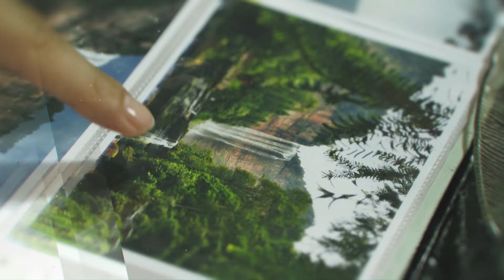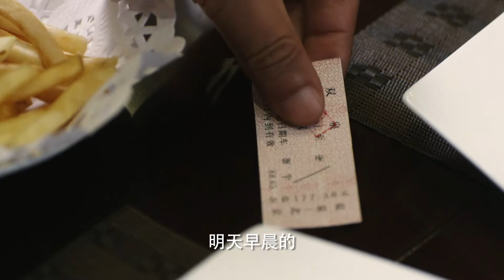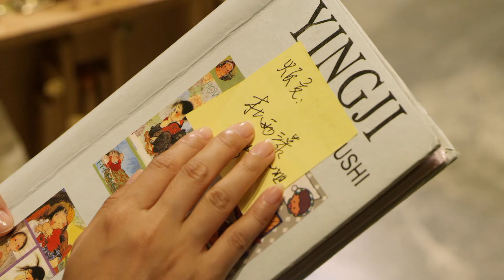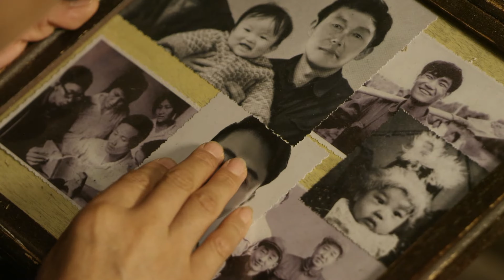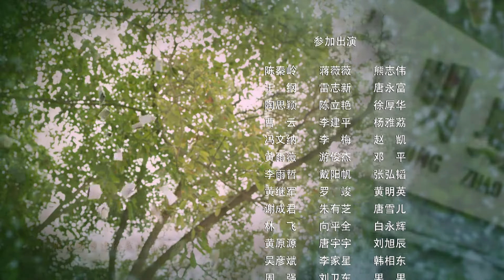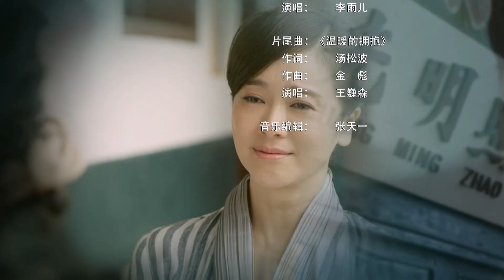【4K暖心年代剧】幸福照相馆 第33集：苏万梁拒绝杜雨濛（左小青、林永健、常铖、徐佳）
《幸福照相馆》
主演：左小青、林永健、常铖、徐佳

 ▶剧情介绍：
苏万梁是小镇工农兵照相馆的经理，发妻早逝，他与三个孩子相依为命。一天，二女儿春燕将一名叫胡美凤的外来女人带回了苏家，她来这里是为了寻找自己孩子的父亲——一个叫武建的男人。相处数日，苏万梁渐渐地被胡美凤对爱情的执着感动，同情与好感让平凡了一辈子的苏万梁做了一件让小镇人们无法理解的事，他力排众议将胡美凤留在家中。从此，家里的平衡被这个外来的女人打破，一连串的变故接踵而至。但苏万梁并未一蹶不振，在胡美凤的无私的爱与付出下，他们打破重重阻碍，重新收拾好家与生活，给子女以无私的付出，并得到了小镇和家人的理解，抵达了幸福的彼岸。